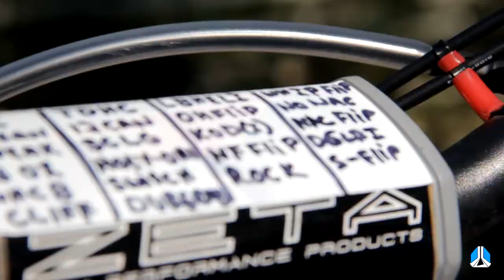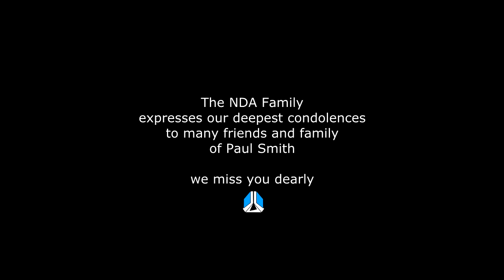Rest In Peace Paul Smith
A small collection of video looking back over some of our favorite shoots with Paul Smith. Not only an extremely talented man, but also kind, funny and always finding ways to achieve. Its hard to believe that you are gone...but you will never be forgotten. You gave us so many great memories. You are legend Paul Smith, and we miss you dearly.